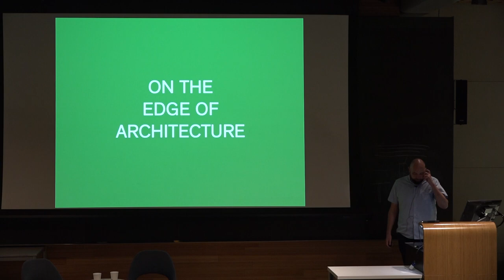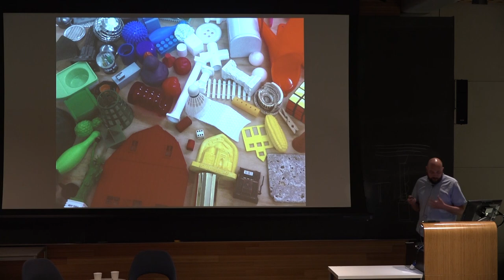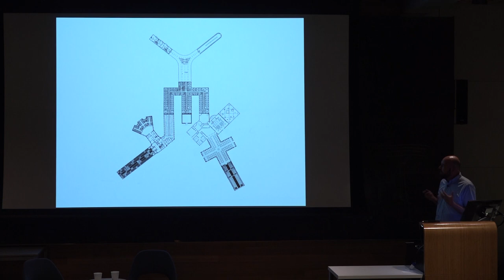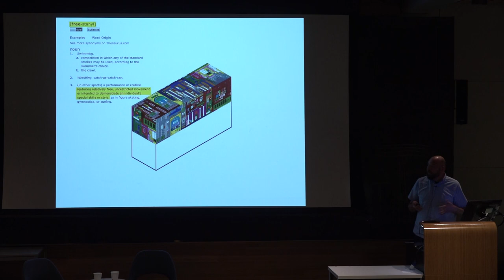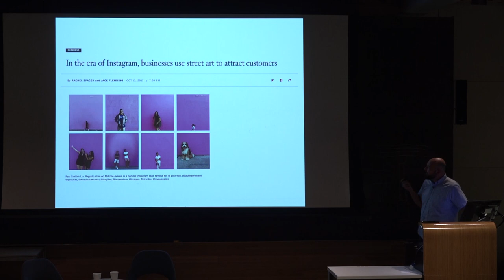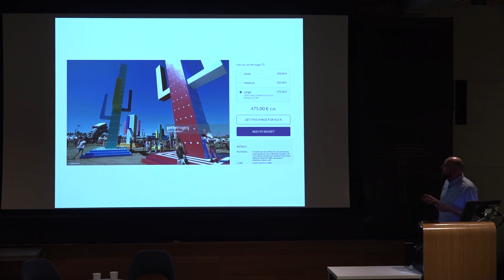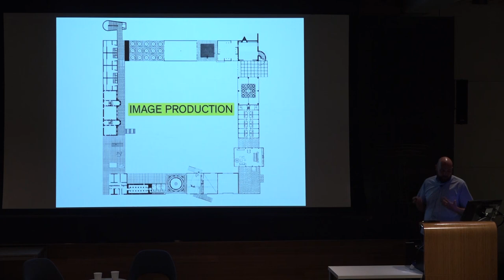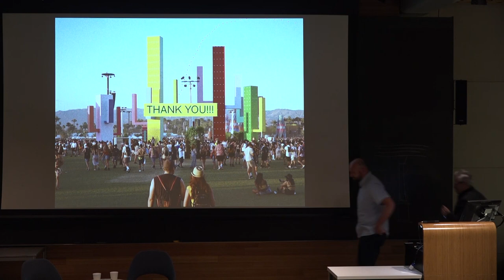Andrew Kovacs: "On the Edge of Architecture"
Architecture Spring 2020 Lecture Series - January 28, 2020 in Slocum Auditorium.

This lecture explores the design work of Office Kovacs through the development of the image collection project, Archive of Affinities.